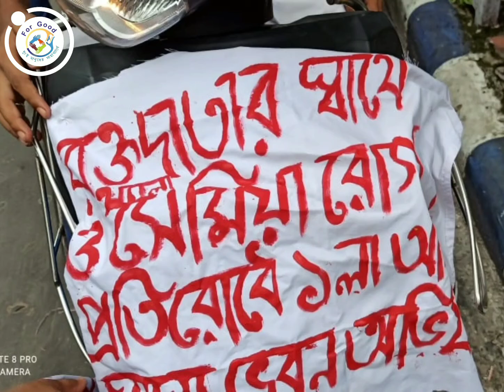১_লা_আগস্ট_সকল_রক্তযোদ্ধাদের_সাথে_স্বাস্থ্য_ভবনের_উদ্দেশ্যে_ ||🩸🩸"For Good Organization"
১_লা_আগস্ট_সকল_রক্তযোদ্ধাদের_সাথে_স্বাস্থ্য_ভবনের_উদ্দেশ্যে_ ||🩸🩸"For Good Organization" || 🩸🩸

This video related to described medical emergency and awareness

FOR GOOD
: An Organisation bringing the help of the Needy people

FOR GOOD REGISTRATION NUMBER: IV- 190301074 / 2021